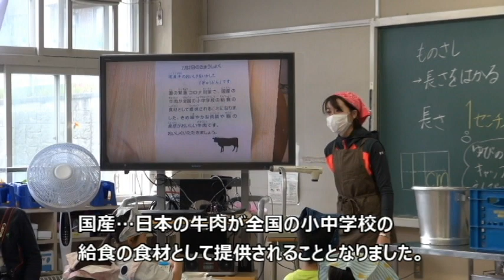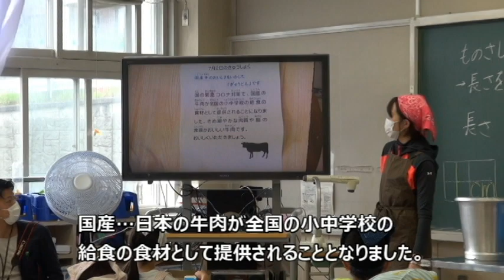道産牛肉の無償提供事業がスタート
7月2日より「道産牛肉学校給食提供推進事業」がスタートしました。長い事業名ですが学校給食に牛肉を無償提供するものです。初日であった札幌市立北野小学校では、A5の肩ロースを使用した牛丼が提供されました。子ども達の笑顔をご覧下さい。

【制作：北海道農政部畜産振興課】